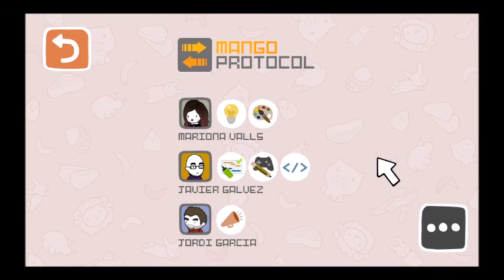Lets Play Agatha Knife - part 13 - Am Ende ergibt alles einen Sinn